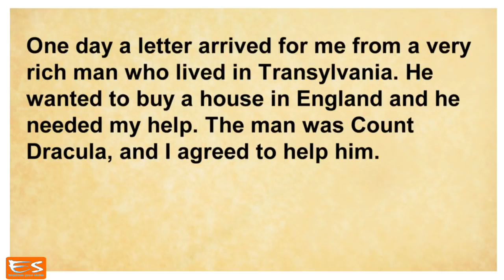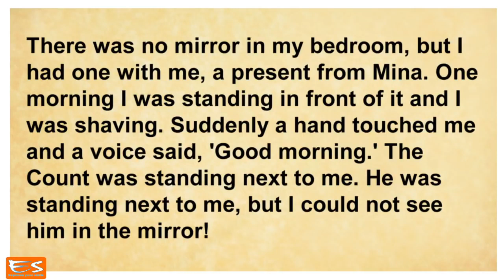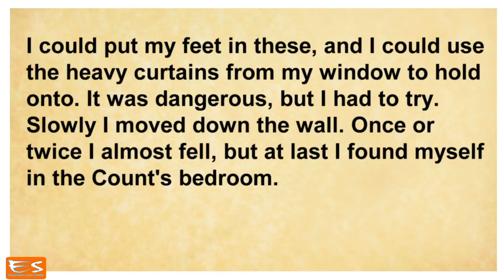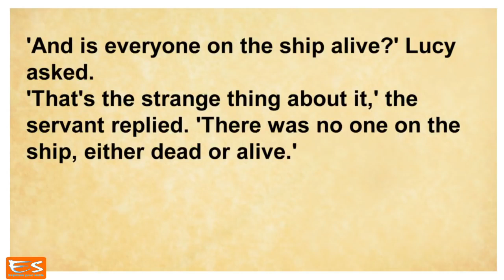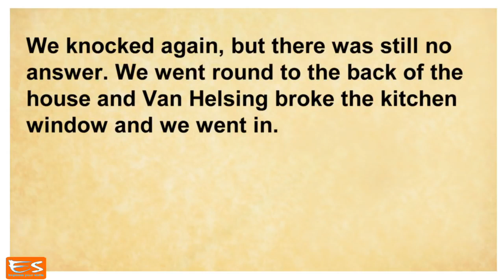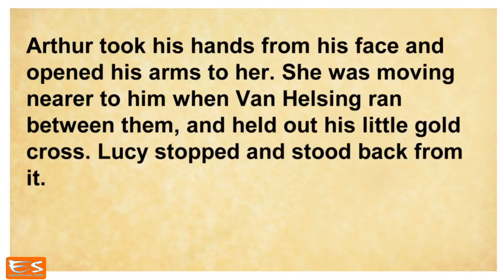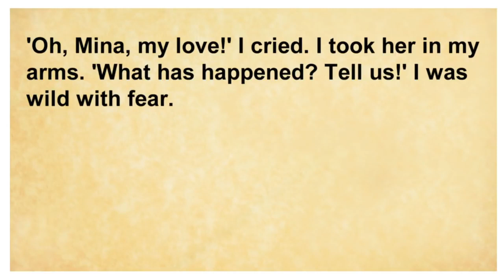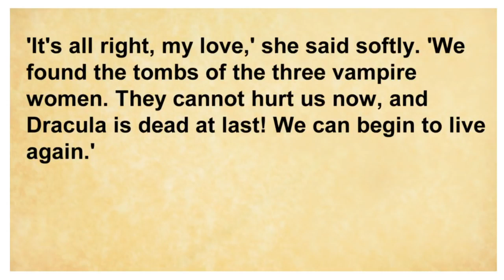Textos em Inglês com áudio para iniciantes - (Drácula em Inglês)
Acompanhe a série de vídeos textos em inglês. Trata-se de textos para iniciantes e pessoas que já tem um domínio e precisa treinar o áudio.

Buscas Comuns:
1 - Aprender inglês
2 - Inglês Básico
3 - Aprender inglês online
4 - Aprenda inglês com histórias
5 - Aprender inglês rápido
7 - Como Aprender Inglês
7 - Audiobooks em Inglês
8 - Histórias em Inglês
9 - Textos em Inglês